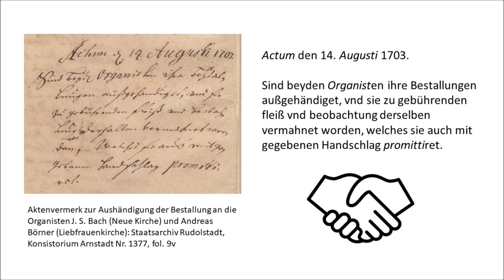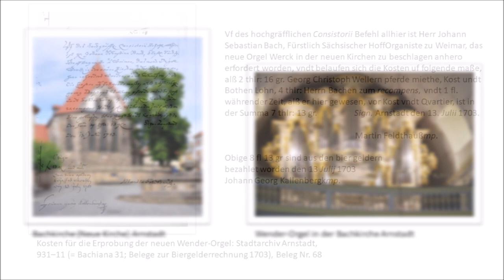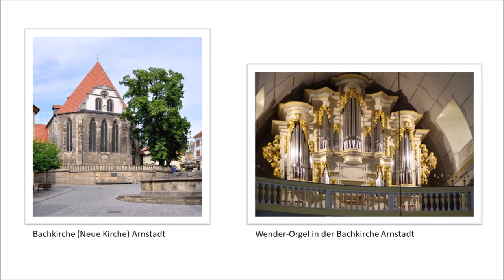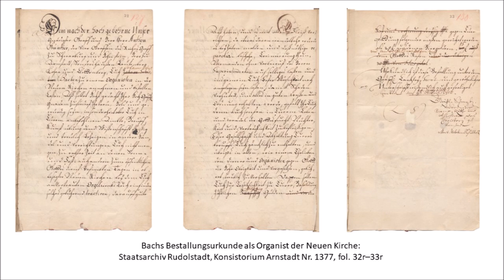14. August 1703: Johann Sebastian Bachs Anstellung in Arnstadt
Mit einem Handschlag nimmt Johann Sebastian Bach am 14. August 1703 seine Bestallung zum Organisten der Neuen Kirche in Arnstadt entgegen. Doch wie gelangte der 18-jährige Bach an die vielversprechende Stelle?
Die Umstände von Bachs Anstellung in Arnstadt beleuchtet der Musikwissenschaftler Gregor Richter, M.A. vom Bach-Archiv Leipzig